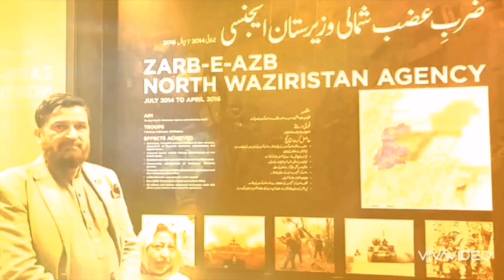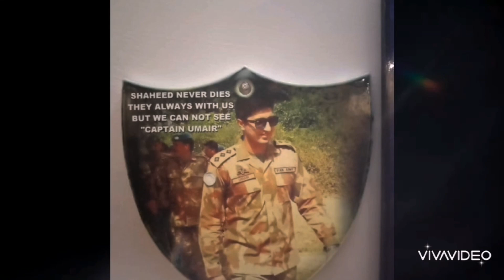ay Meri Zameen | Captain Umair abbasi Shaheed | Tribute to